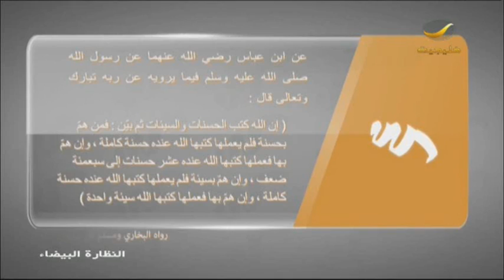برنامج النظارة البيضاء - الحلقه 15 "فن النوايا"